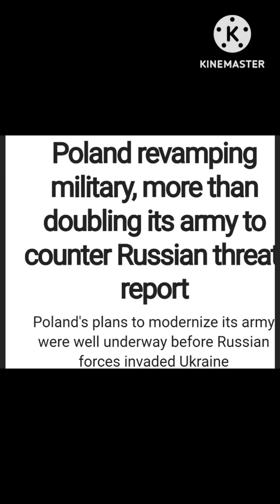August 3, 2023#🇮🇳 Encourage India